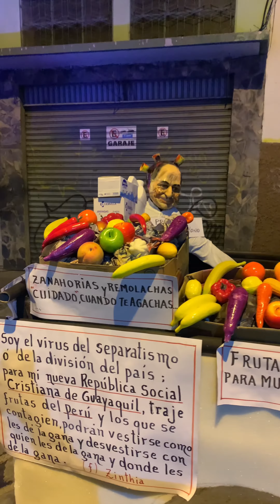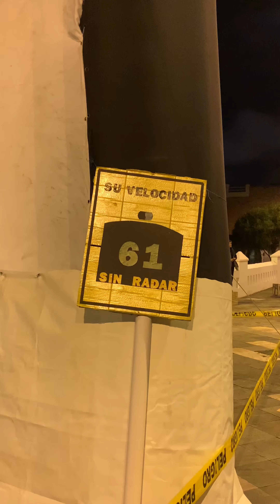LOS MONIGOTES: expresión y tradición de fin de año 2022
LOS MONIGOTES  es la expresión y tradición de fin de año del 2022 en la ciudad de Cuenca y de todo el Ecuador. Son manifestación ya sean sociales, políticas; buenas o malas que haya pasado en la trayectoria del año con propósito de queja o recuerdo hacia los respectivos involucrados en aquella representación.